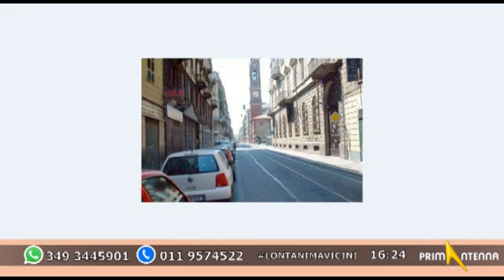COSA SUCCEDE_PRIMANTENNA 19 novembre 2020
L'emergenza Covid e le iniziative per le famiglie in difficoltà, la necessità di manutenzione del patrimonio immobiliare pubblico, le opportunità offerte dal Superbonus 110%. Di questo e molto altro ha parlato il presidente di Atc Piemonte Centrale, Emilio Bolla ospite di Paola Caramella negli studi di Primantenna per la trasmissione Cosa succede.